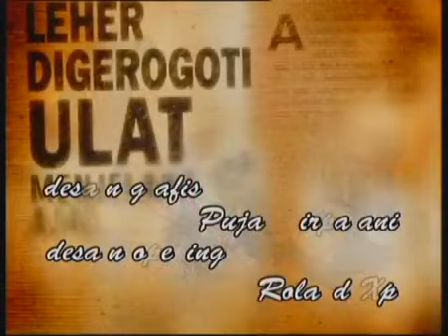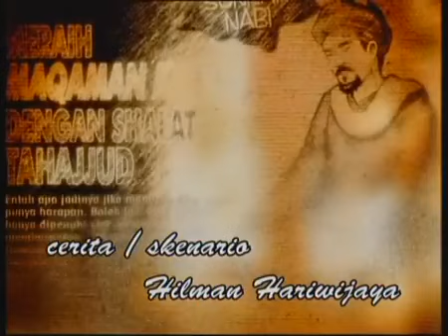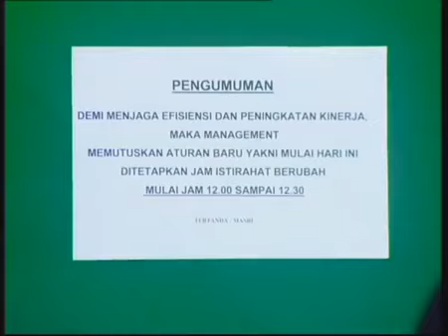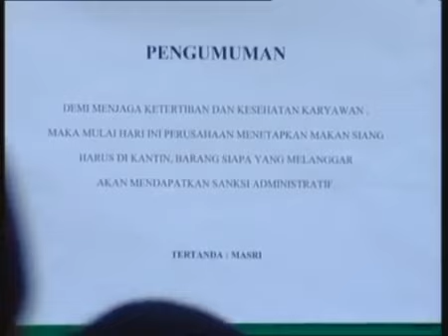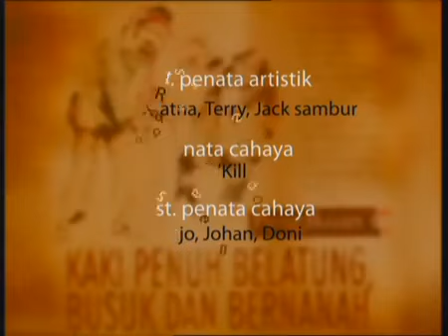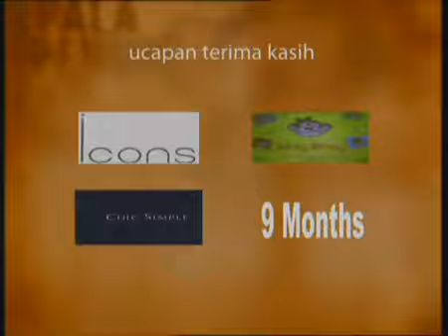Hidayah Special Ramadan - Maut Bos Wajahnya Berubah